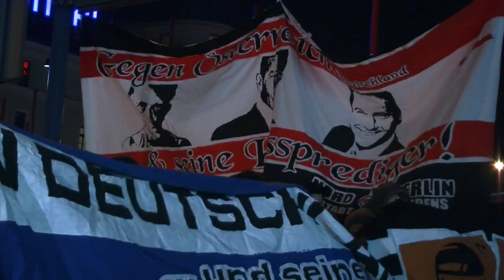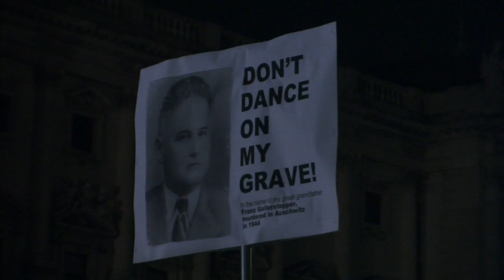Vienna police brace for far-right ball, protests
Protesters marched in Vienna's city centre Friday evening to denounce the WKR Ball, one of many events that make up Vienna's traditional ball season but one also that has repeatedly drawn controversy for its far-right links. This year's event was especially criticised as it took place on International Holocaust Remembrance Day and the anniversary of the liberation of Auschwitz. Among the guests at the ball were the leader of Austria's far-right Freedom Party Heinz Christian Strache and France's Front National chief Marine Le Pen.Duration: 01:18